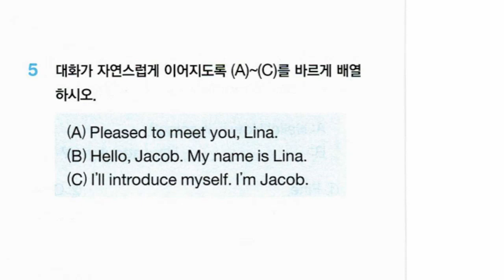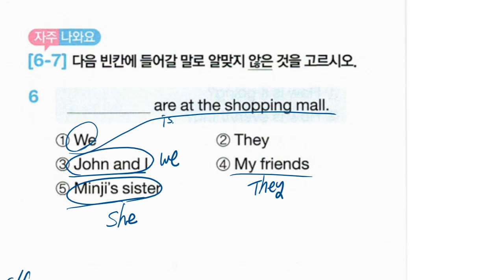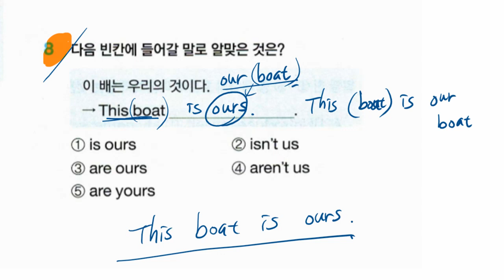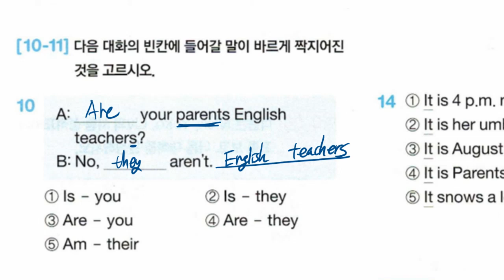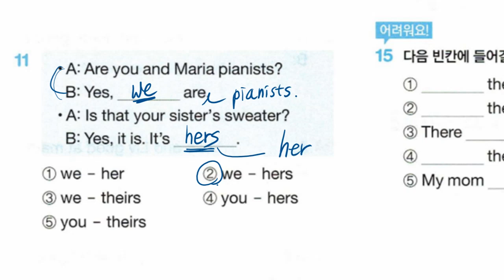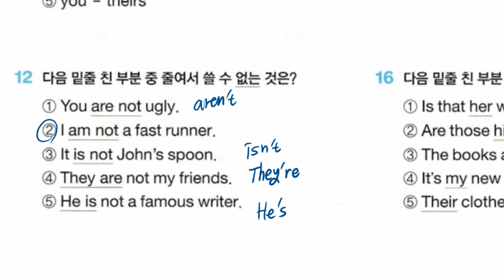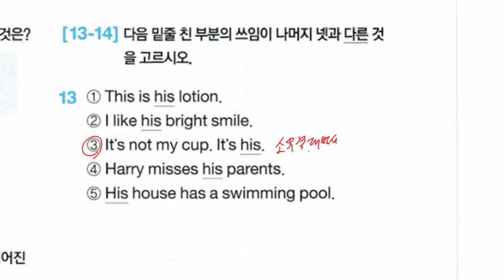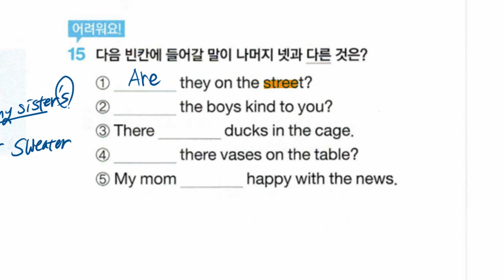배준오 2023 01 06 중등 예비 시험 문제 풀이 해설 성취도 확인 성취도 65